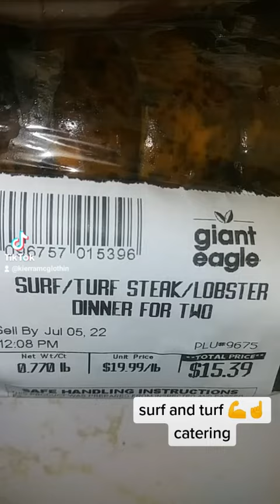💪☝catering live at 40 subscribers